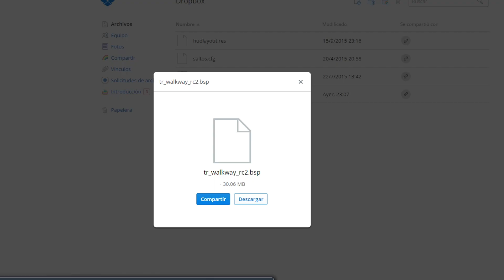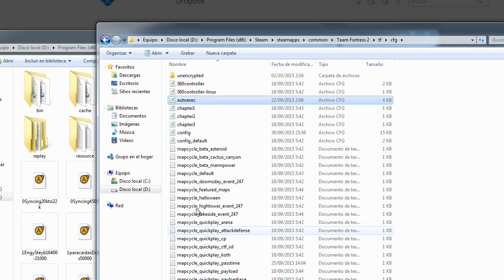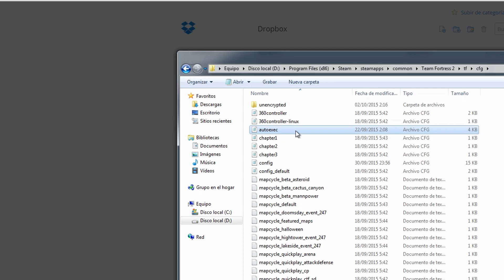TF2: TR_WALKWAY - Instalación y Configuración (Eng Sub)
tr_walkway - Installation and Configuration
English Subtitles avaliable

Vosotros lo pedísteis y aquí está. Espero que esto aclare todas las dudas sobre el mapa, ya que extrañamente había demasiadas.

No bots? ► "sv_allow_point_servercommand always" Pon esto en el autoexec o la consola

Música/Music:
Septernary game - 999 ost
Digital root - 999 ost